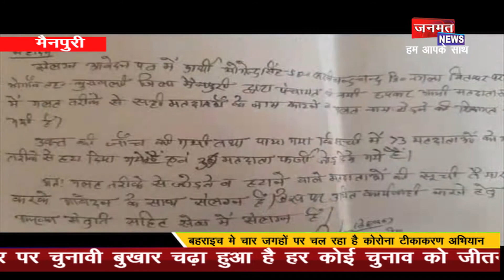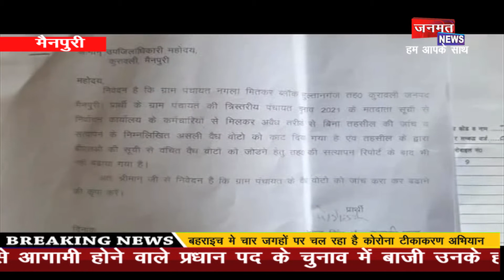बीएलओ और लेखपाल ने विपक्षियों से सांठगांठ कर वोटर लिस्ट से किए नाम गायब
प्रधान पद के चुनाव को लेकर उम्मीदवारों के सिर पर चुनावी बुखार चढ़ा हुआ है हर कोई चुनाव को जीतने के लिए प्रशासनिक अमला से सांठगांठ कर वोटर लिस्टों से नाम कटवाने में जुड़े हुए हैं तो कहीं नए वोट नहीं बनने दे रहे हैं और वह सारे हथकंडे और दांवपेच अपनाते हुए देखे
। JANMAT janmatnews_BREAKING Breaking_News UP Special | Morning_News | Watch video janmat news